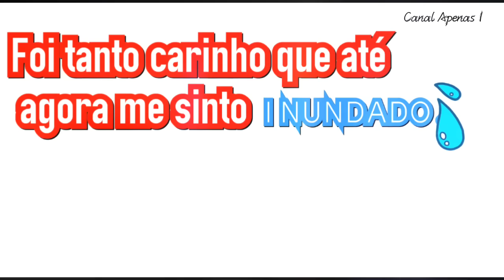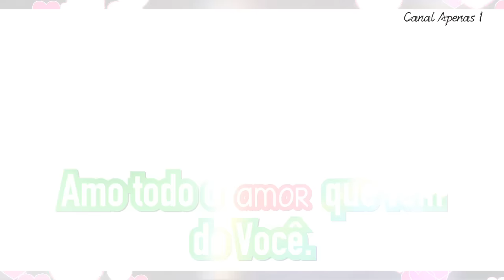AMO VOCÊ POR INTEIRO ❤ LINDA MENSAGEM DE AMOR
Mensagem de Amor_Amo Você Por Inteiro❤
❤Compartilhe ❤ ➡ Posso Te Pedir 3 coisinhas?

Muitos beijos.

Você chegou em Minha Vida como uma tempestade de Amor, foi tanto carinho que até agora me sinto inundado.
Suas demonstrações de afeto derretem emu coração.
Mas tudo o que mais quero é está coladinho em Você e viver todas as Loucuras Juntos.
Amo todo o Amor que vem de você. Amo você por Inteiro!!
Aos Amores inteiros meu voto de Felicidade...